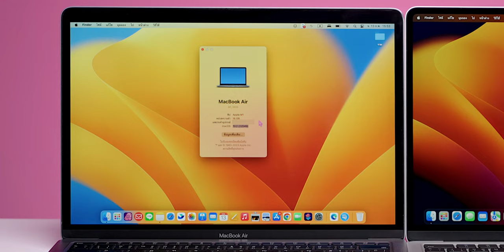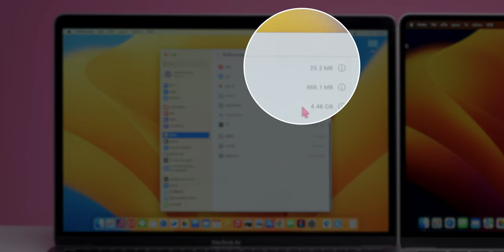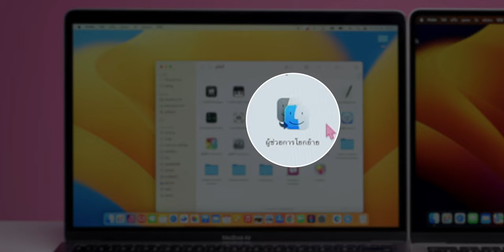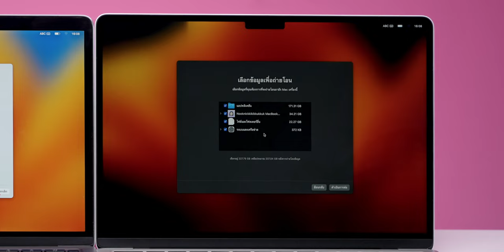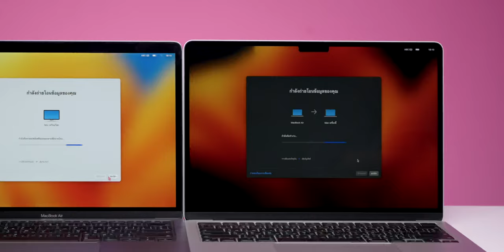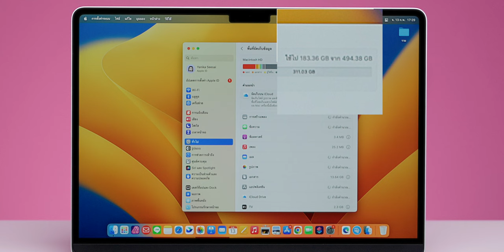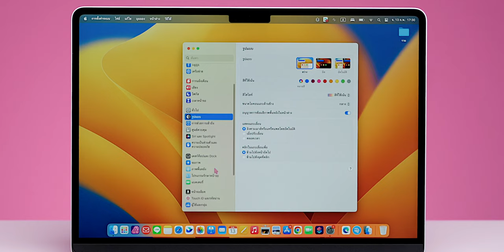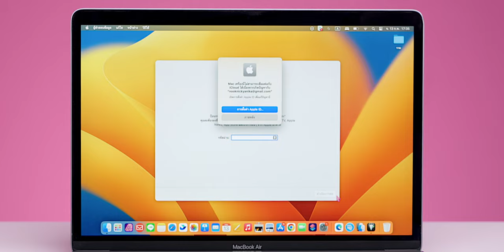iMoD วิธีย้ายข้อมูล Mac เครื่องเก่าไปเครื่องใหม่ มาครบ ข้อมูลเครื่องเก่าไม่หาย!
สอนวิธีย้ายข้อมูลจากเครื่อง Mac เครื่องเก่าไปที่เครื่องใหม่ ไม่ต้องใช้อุปกรณ์เสริมหรือโหลดแอปเพิ่ม ย้ายด้วยตัวเองง่าย ๆ ข้อมูลอยู่ครบ มาชมกันเลย

00:00 - เกริ่นนำ
00:39 - เช็คลิสต์ก่อนย้ายข้อมูล
01:31 - วิธีการย้ายข้อมูลจากเครื่องเก่าไปเครื่องใหม่
08:07 - พาดูข้อมูลในเครื่องว่ามาครบหรือไม่ ?
09:00 - สอนวิธีเปลี่ยนชื่อ User ใน Mac
10:02 - สอนวิธีล้างเครื่องเก่า
11:19 - สรุปปิดคลิป

สอนใช้งาน Trackpad บน MacBook ใช้เป็นลืมเมาส์ไปได้เลย!

20 ทริค ตั้งค่า/ใช้งาน Mac ดูจบใช้ Mac คล่องขึ้นแน่นอน!

15 คีย์ลัดพื้นฐาน สำหรับผู้ใช้ MacBook และ Mac ทุกรุ่น รู้แล้วใช้แมคเร็วขึ้นแน่นอน